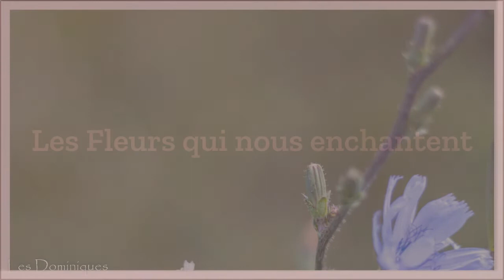Photos de fleurs des champs et de jardins de la Touraine du Sud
diaporama de belles photos de fleurs . Trois minutes pour rêver que la vie est belle en attente des beaux jours qui nous attendent cet été et oublier nos soucis du moment